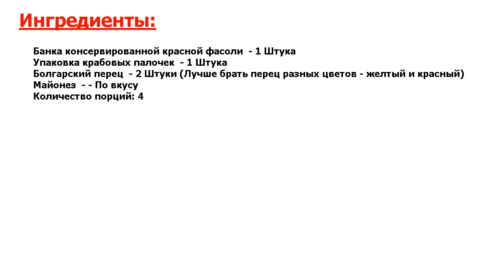★Дед Мороз рекомендует!★ ФАСОЛЕВЫЙ САЛАТ ★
★Только для Вас! Очень интересный салат● Благодаря тому, что ингредиентов минимум, отчетливо слышен вкус каждого● Этот салат станет и украшением праздничного стола, и просто к ужину тоже будет хорош●